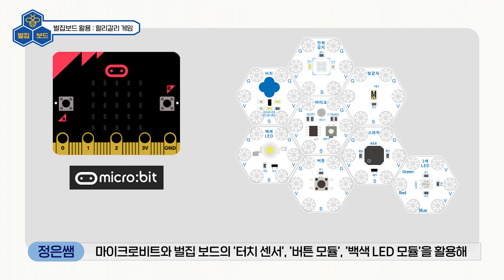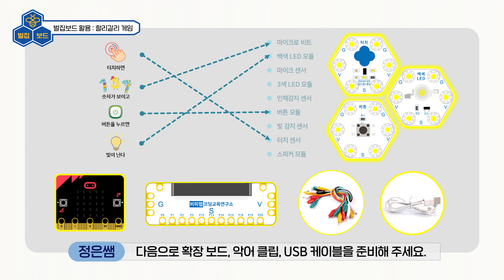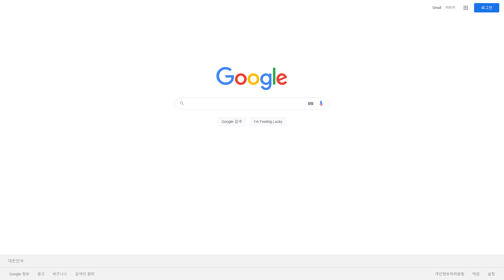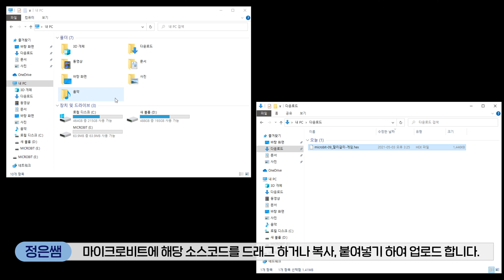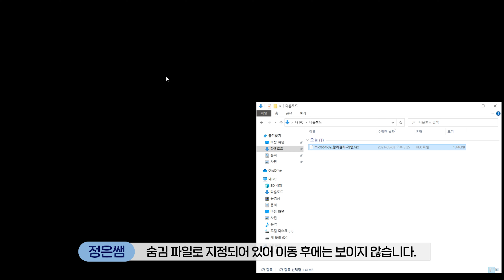[벌집보드 활용편] 친구와 할 수 있는 할리갈리 게임 만들기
[마이크로비트와 벌집보드]
터치하면 숫자가 보이고, 버튼을 눌러 빛이 나게 하는 할리갈리 게임 만들기!
친구와 함께 재미있게 할 수 있는 할리갈리 게임을 만들어 봅시다 :)